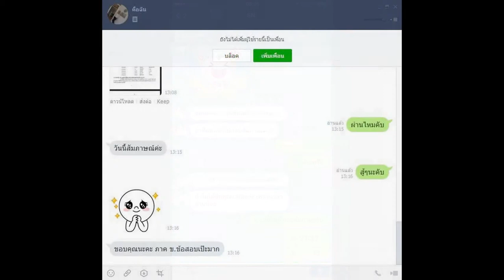Loadแนวข้อสอบ นักจดหมายเหตุปฏิบัติการ กรมศิลปากร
- ความรู้เกี่ยวกับกรมศิลปากร
- ความรู้ทั่วไปเกี่ยวกับงานจดหมายเหตุ
- แนวข้อสอบงานจดหมายเหตุ
- ระเบียบและกฎหมายที่เกี่ยวข้องกับงานจดหมายเหตุ
- พระราชบัญญัติการอำนวยความสะดวกในการพิจารณาอนุญาตของทางราชการ พ.ศ. 2558
- พระราชบัญญัติโบราณสถาน โบราณวัตถุ ศิลปวัตถุและพิพิธภัณฑสถานแห่งชาติ พ.ศ. 2504
- แนวข้อสอบ พรบ.จดแจ้งการพิมพ์ พ.ศ.2550
- พระราชบัญญัติจดหมายเหตุแห่งชาติ พ.ศ.2556
- ความรู้เกี่ยวกับบทบาทและการจัดการของพิพิธภัณฑ์